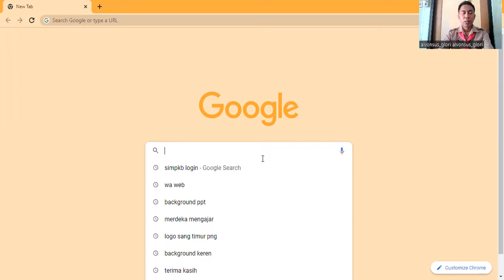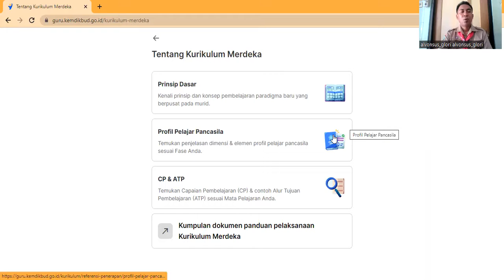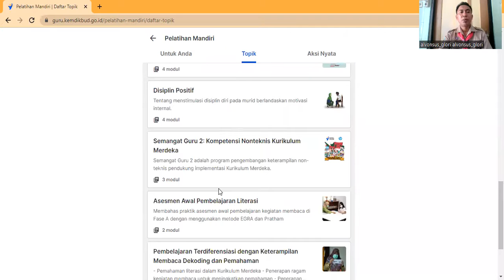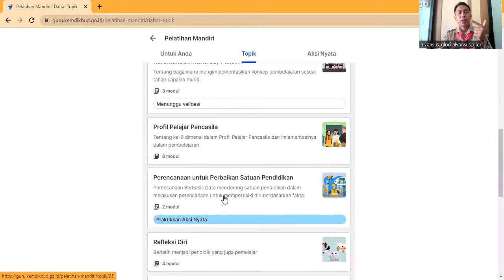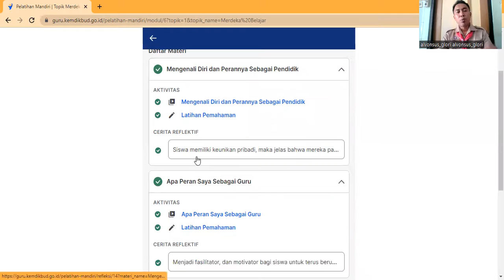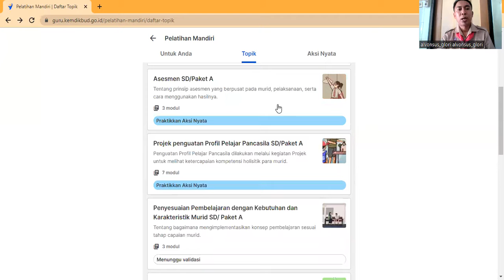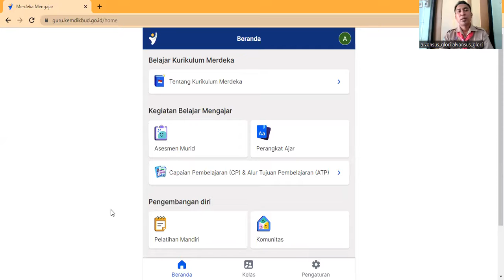ENTRI DATA PELATIHAN MANDIRI PLATFORM MERDEKA MENGAJAR (PMM)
Salah satu tujuan pelatihan mandiri adalah untuk tercapainya peningkatan rapor pendidikan setiap Satuan Pendidikan sekaligus mendorong terwujudnya peningkatan kompetensi profesional guru